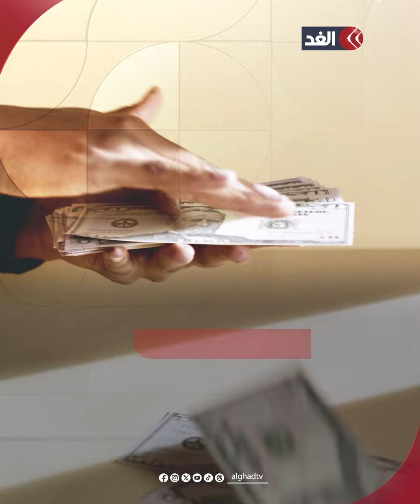50 مليون دولار.. هل تكفي للتعويض عن 10 سنوات في السجن ظلما؟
تعويض سجين أميركي من أصل أفريقي بـ50 مليون دولار عن حبسه ظلما لمدة 10 سنوات بتهمة لم يرتكبها